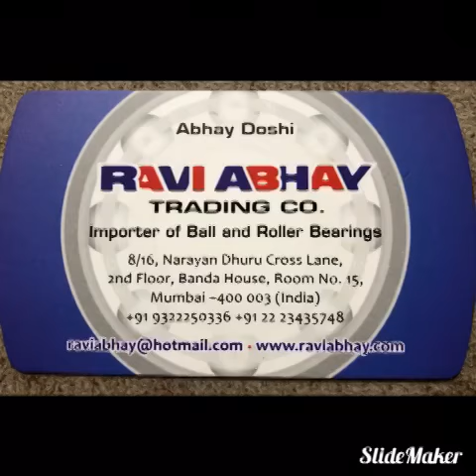Ball Bearings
KG international